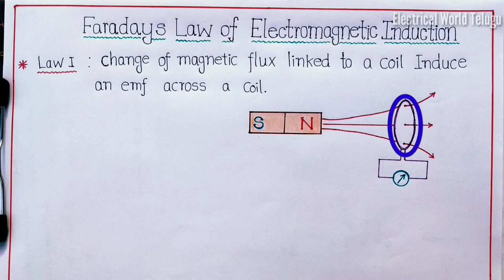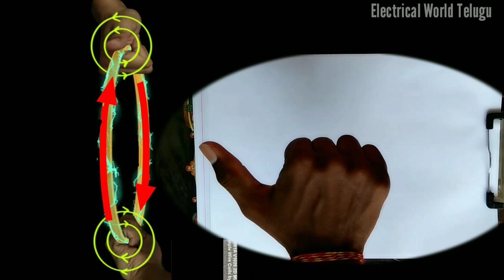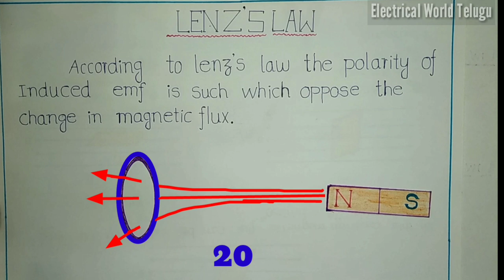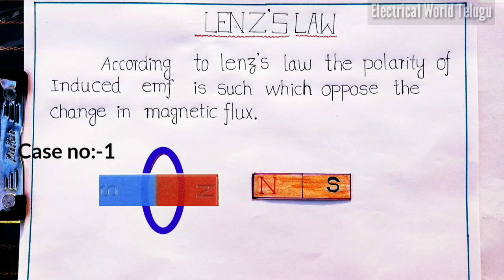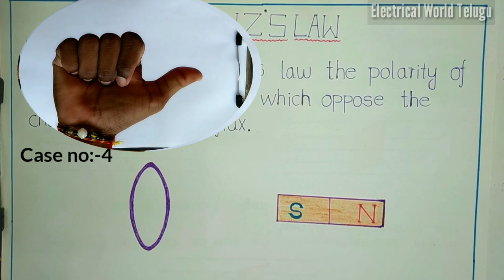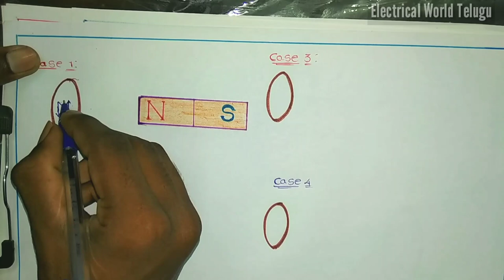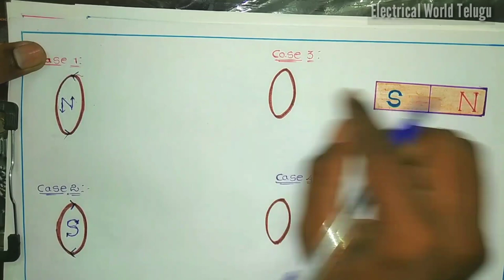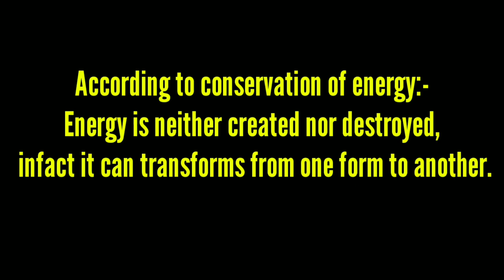Lenz's law, Direction of induced current.(తెలుగు లో) class:-12, Physics.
Lenz_law Direction_of_induced_current ElectricalWorldTelugu In this video iam going to explain how to find the direction of induced current in a closed loop using the lenzs law.

How to find the Direction of induced current in the coil at different situations etc,,

I will also provide the definition and  notes for it..

What is Faraday's laws :-

What is magnetic flux:-

Magnetic field due to straight current carrying wire:-

Magnetic field (introduction):-